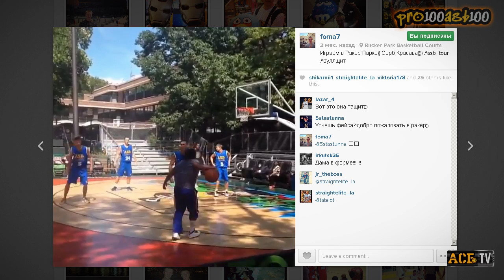PRO100ASB100. Выпуск#1 "Баскетбольное преступление"